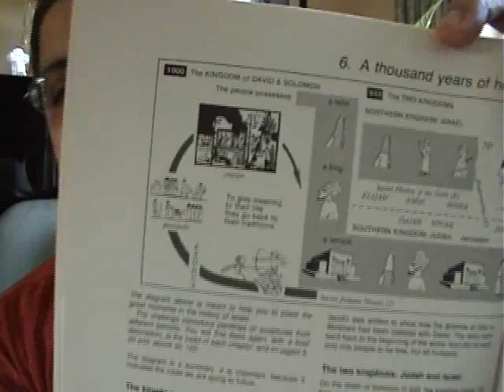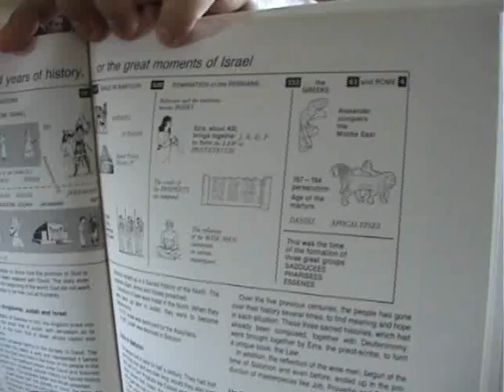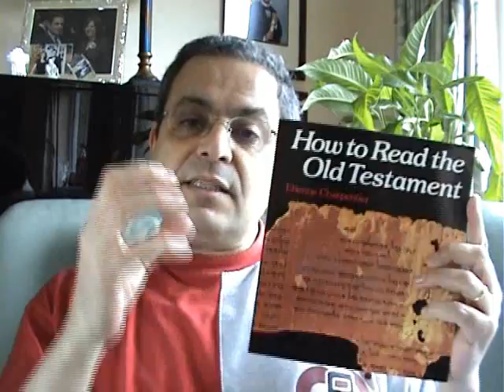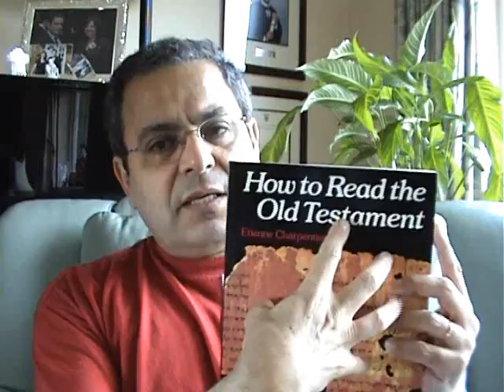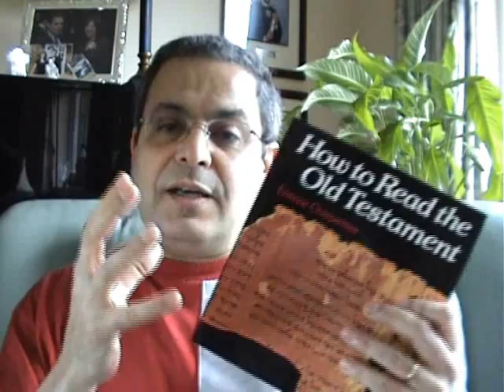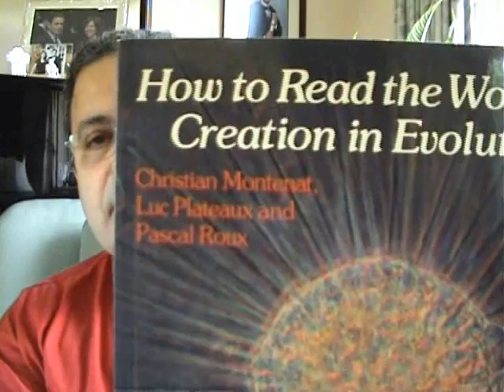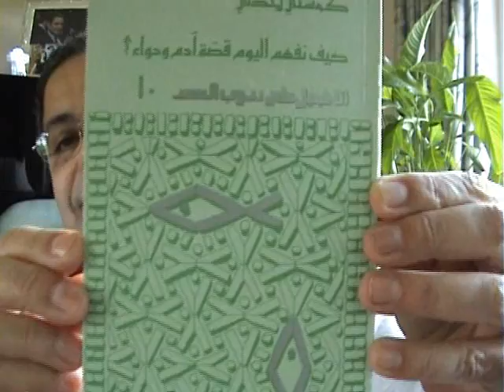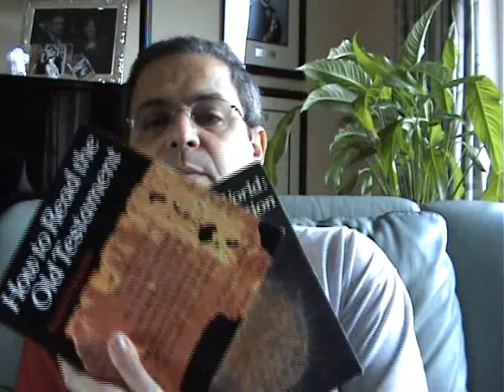Darwin Evolution Adam & Eve -English 6 of 12- Hany Mina Mikhail -12 titles:see more info